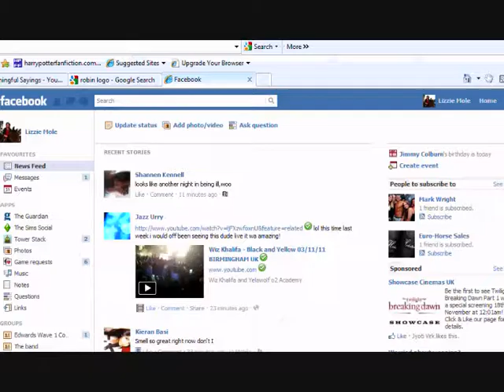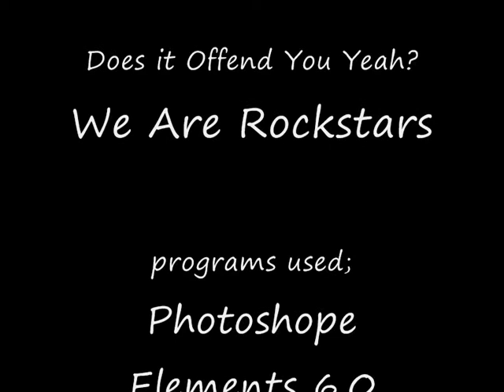Character Design in PhotoShop speedpaint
song is We Are Rockstars - Does it Offend you yeah?